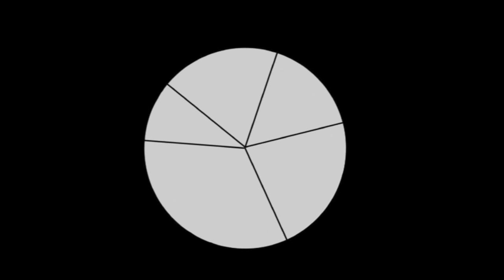Being vs. Appearing | Julie Bortolato | TEDxSaintFrancisHS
It is in our nature to present our best selves to the world, but at what expense? Julie Bortolato’s talk explores the discrepancies between ourselves and our image through anecdotes from her experiences as a gymnast and model — in both, the perfected routine or photo overshadows the hours spent in practice and preparation. With her talk, she encourages others to re-evaluate the value of work in the process of reaching a goal.  Julie Bortolato is a junior at Saint Francis High School, where she competes on the varsity gymnastics and diving teams and is a member of the multi-heritage student union. Outside of school, she enjoys traveling, film photography, and is signed to Wilhelmina Models. In the future, Julie hopes to study the brain and contribute to the field of neuroscience. This talk was given at a TEDx event using the TED conference format but independently organized by a local community.